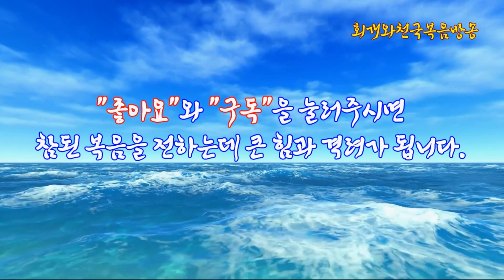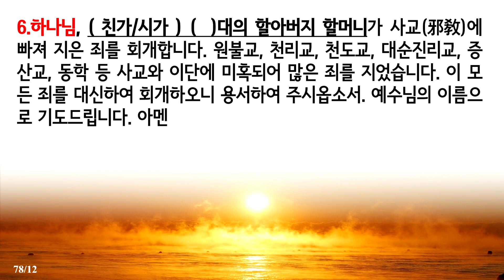[회개와축사(12)] 부처와 불교의 영(시115:5~8)_동탄명성교회 정병진목사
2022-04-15(금) 금요기도회 제2부순서
제목: [회개와축사(12)] 부처와 불교의 영(시115:5~8)_동탄명성교회 정병진목사